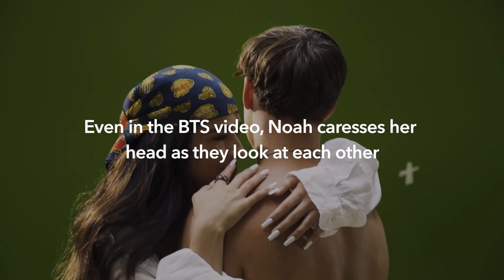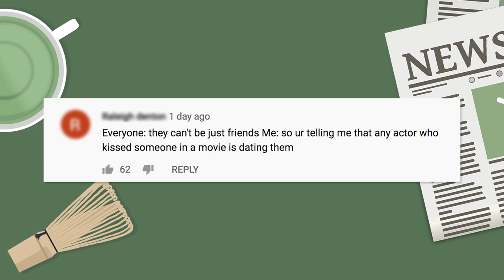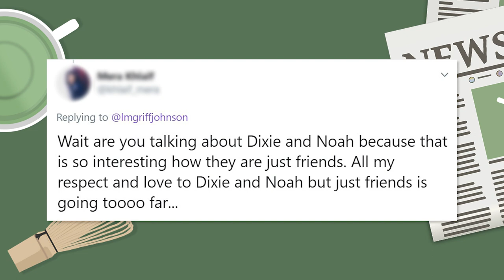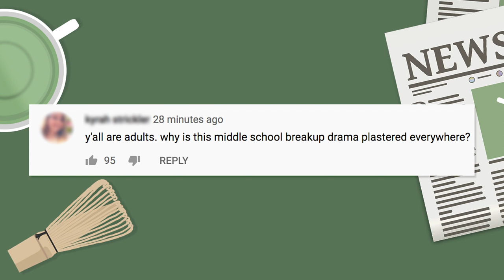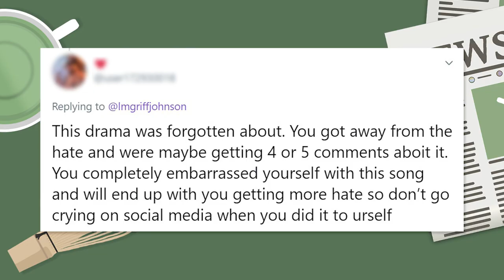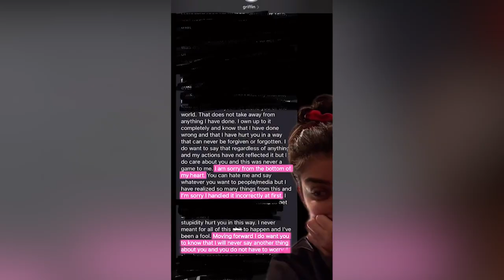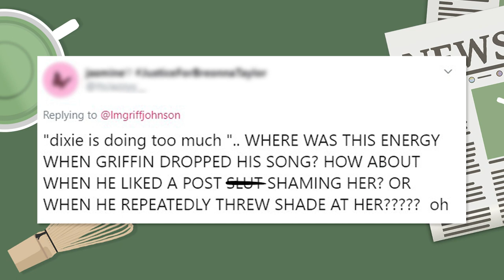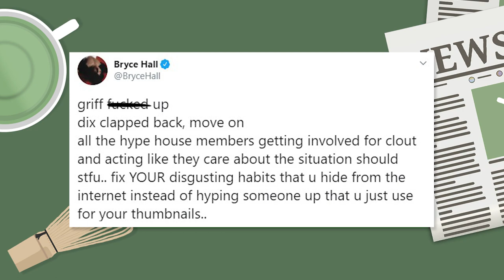Dixie and Griffin DRAMA is ALL FAKE? Noah Beck Caught w/ Griffin on IG LIVE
Dixie D'Amelio calls out Griffin Johnson after he drops his diss track on her and Noah Beck, but the Internet thinks it was all staged.